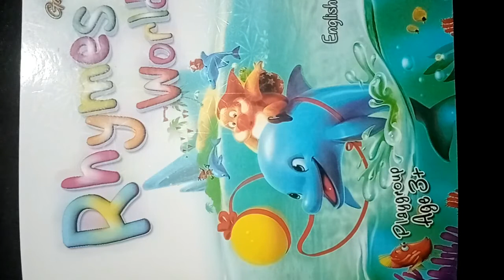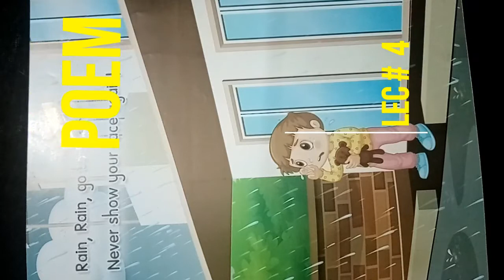Lecture No. 4 Poems Nursery